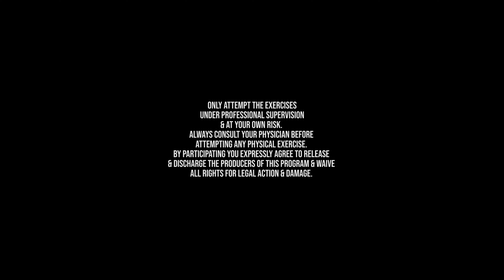Thai Box Ep37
Off balance opponent's leg check for Muay Thai and Kickboxing.